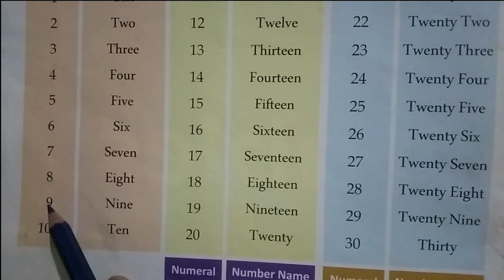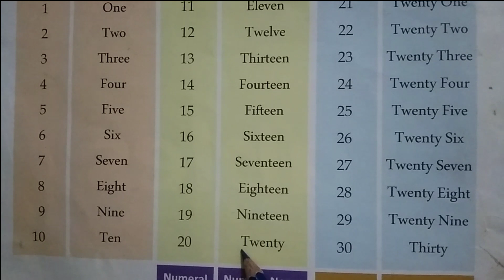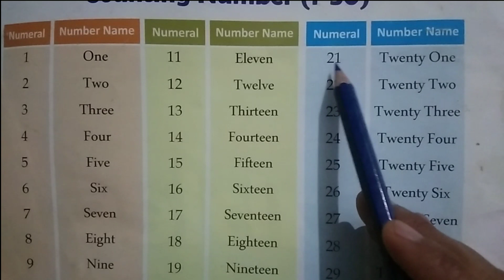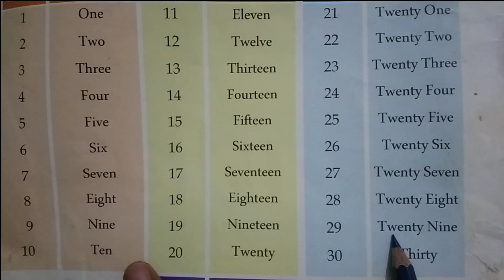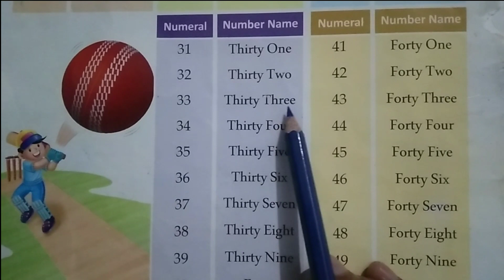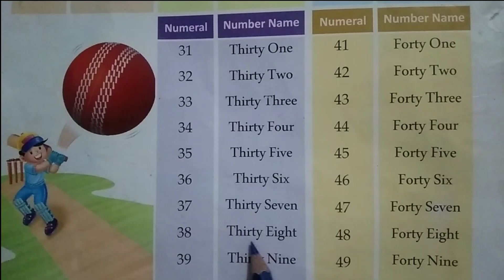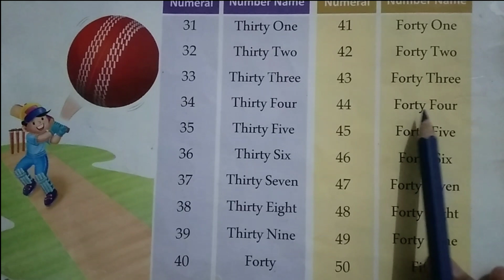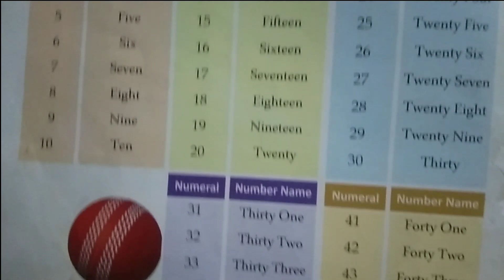03/11/023 Counting Numbers Name 1 to 50| Numbers Name 1to50 With Spelling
03/11/023 Counting Numbers Name 1 to 50| Numbers Name 1to50| 1 se 50 Tak Numbers Name|